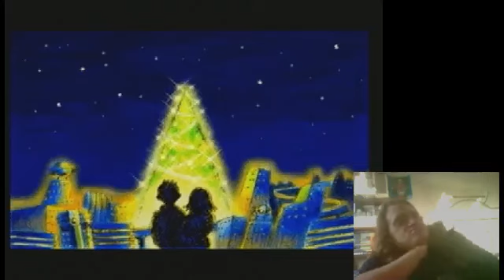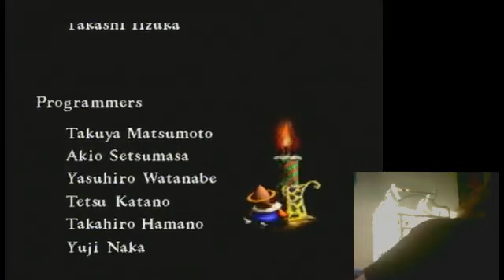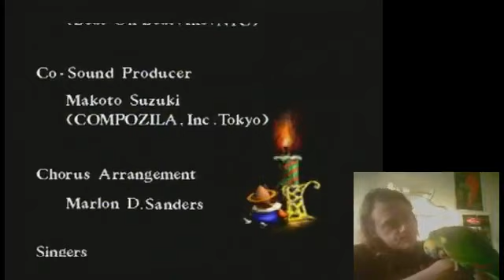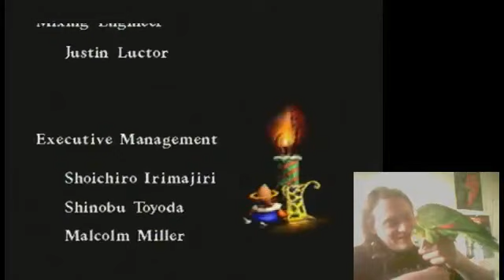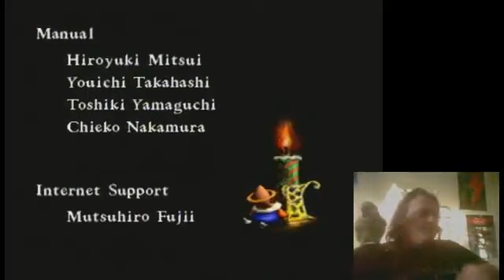Christmas nights - spread the joy - 2 / 3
Tis the time of year.
When I drink lots of beer.